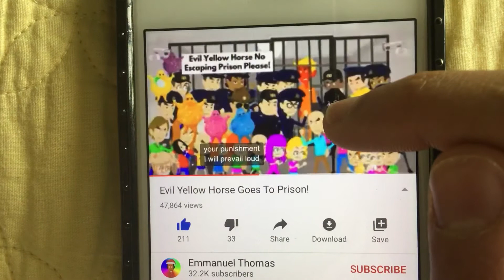Evil yellow horse clip